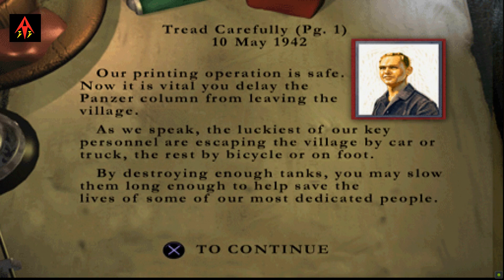Medal of Honor II: Underground - Pisa con cuidado - Tres estrellas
Objetivos:
- Consigue un Panzefaust.
- Destruye los tanques.

Para obtener las tres medallas, debes eliminar a todos los enemigos presentes en el nivel y llegar al final con más del 75% de tu salud. Jugando en modo difícil.

Jugando en emulador ePSXe, con mando genérico.

Me ayudarías mucho a crecer y yo estaré agradecido siempre.